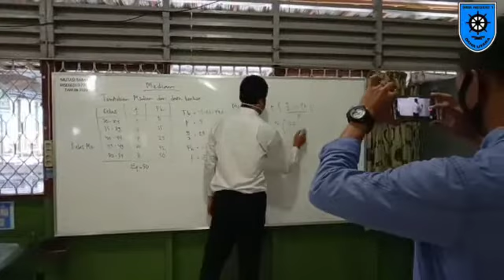Kebiasaan baru di sekolah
Kebiasaan baru selama pendemi covid 19